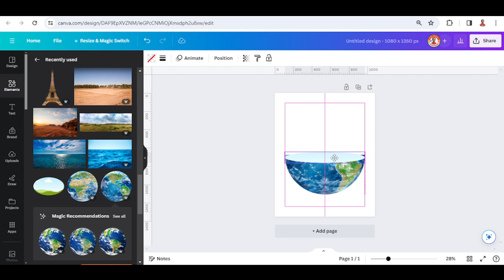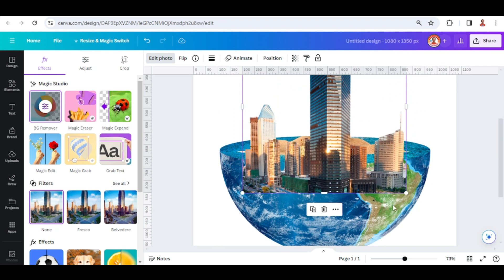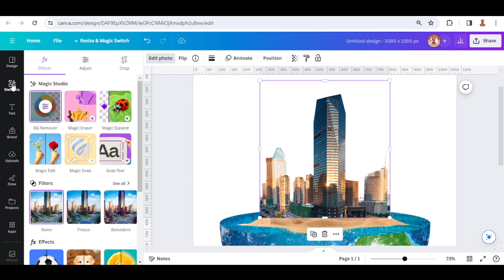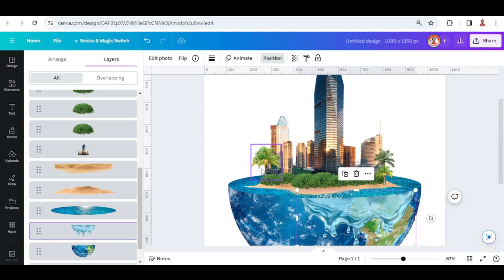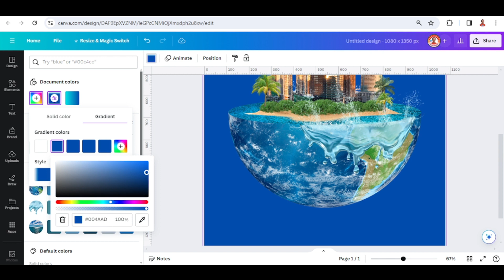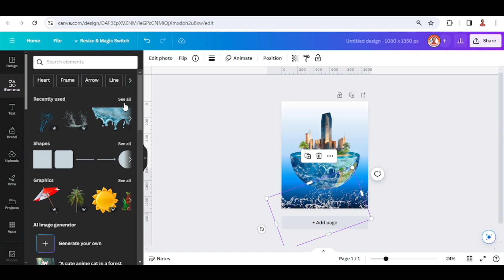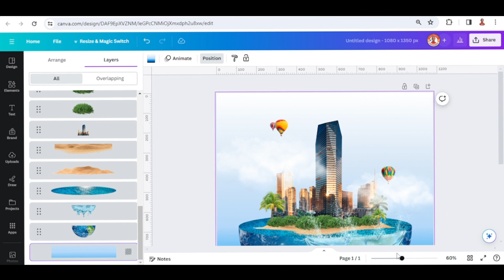Canva Tutorial Photo Manipulation Floating Earth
In this Canva tutorial video, i will show you how to make photo manipulation using Canva elements. So we will make a floating Earth Manipulation here. All thing that we will do are removing background, croping adjusting the size and that's it. People usualy made it in Adobe Photoshop but now let's try it using Canva.

How can i apply this design?
You can apply it for social media design, with a little creativity you can make travel poster promotion using this trick and many other.
So, let's watch and start practicing.
Good luck